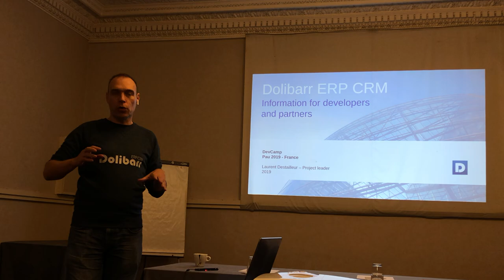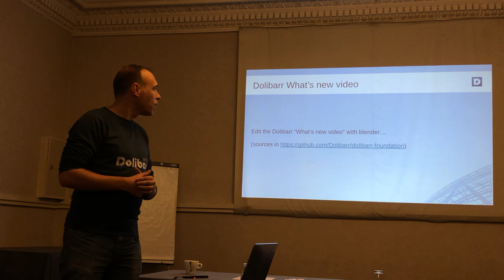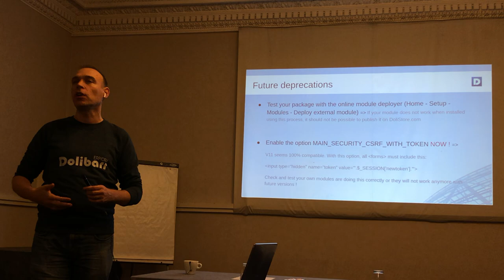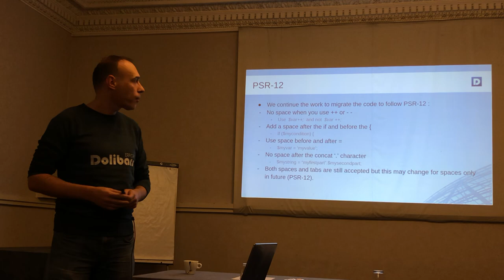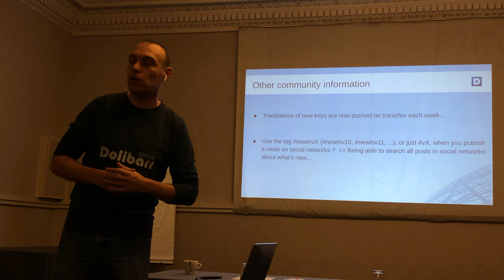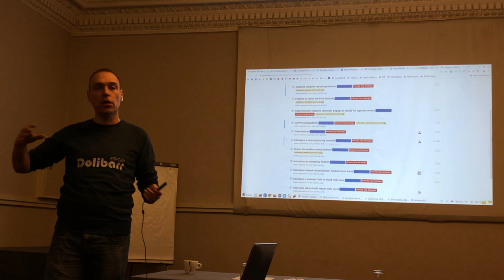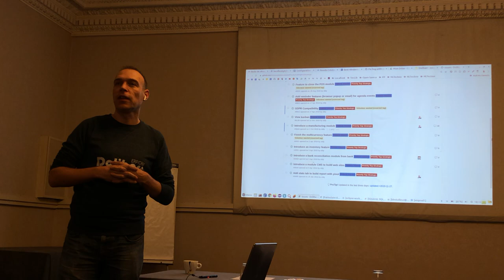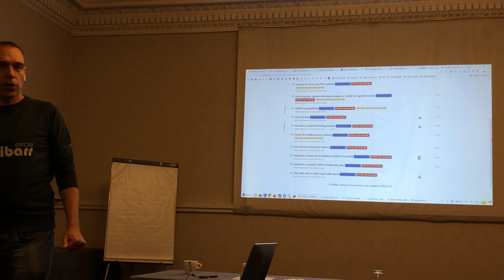Informations for Developers and integrators - Dolibarr DevCamp Pau 2019 (en français)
Presentation done during Dolibarr DevCamp Pau 2019